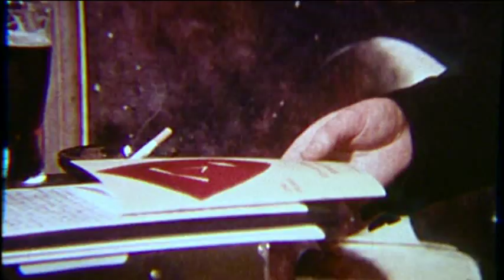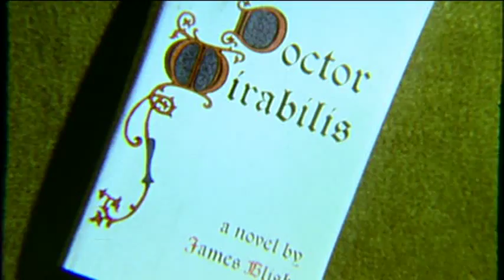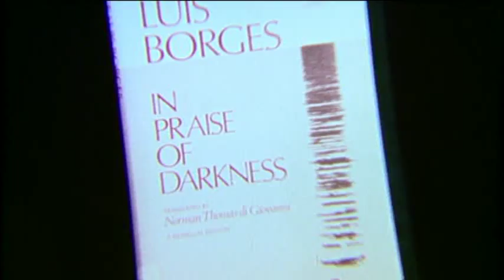John Brunner Speaks 1/2